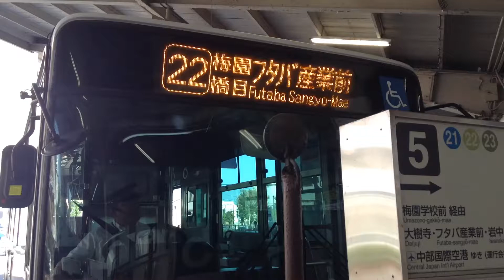【名鉄バス】バックして発車する71。1日4本！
1日4本しかないフタバ産業行